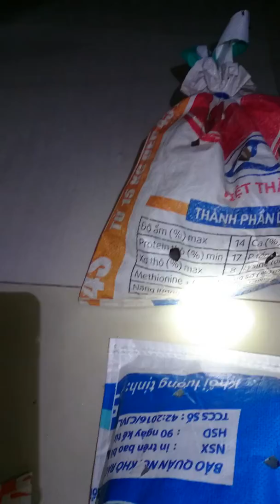Đại Bàn đen, và diều trắng non, và Bổi ai có nhu cầu mua Đ T 0916773574, 0918773574 gặp anh trai